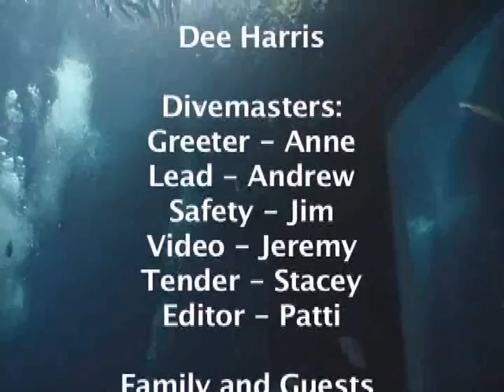Dee Diving Georgia Aquarium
Dee and Dave diving the Georgia Aquarium 2009